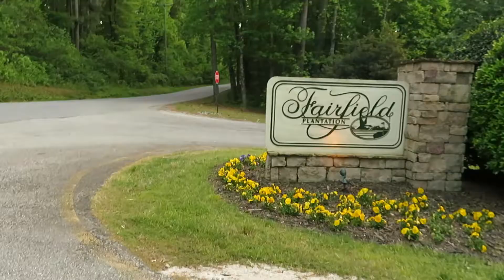FAIRFIELD PLANTATION RESORT | VILLA RICA, GA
WE ARE HERE YOU GUYS IN VILLA RICA, GEORGIA!!! WE CAME FOR MY SISTER AND NEPHEW'S BIRTHDAY! I CAN SAY THAT IT IS DEF A CALM AND RELAXING PLACE YOU SHOULD VISIT...I HOPE YOU ENJOYED THIS VIDEO! I LOVE YOU GUYS! HAVE A BLESSED DAY!!!